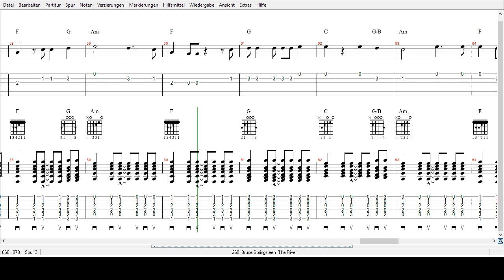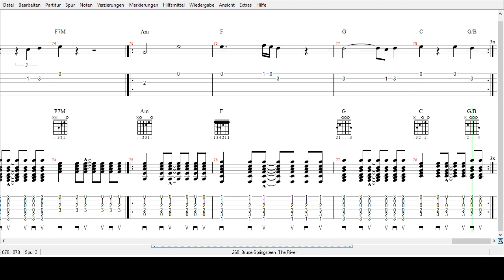Bruce Springstein - The River - Tabs